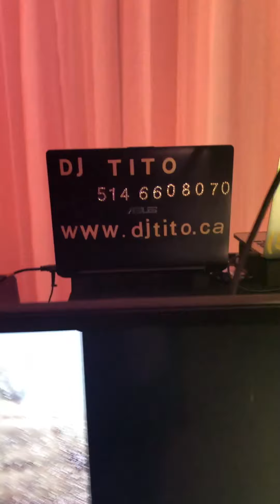BEST DARABUKA SHOW BY DJ TITO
AMAZING TARABUKA SHOW BY BK FT DJ TITO MONTREAL 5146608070 FOR ALL KIND OF EVENTS